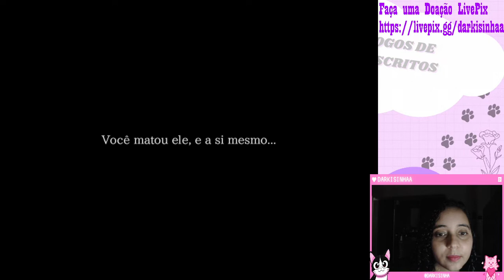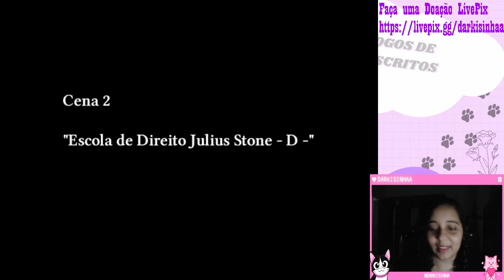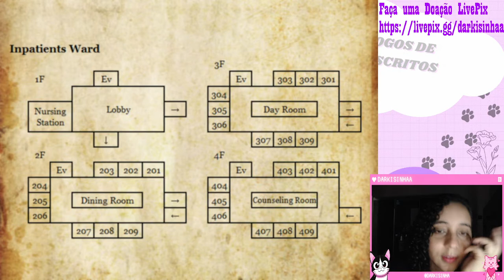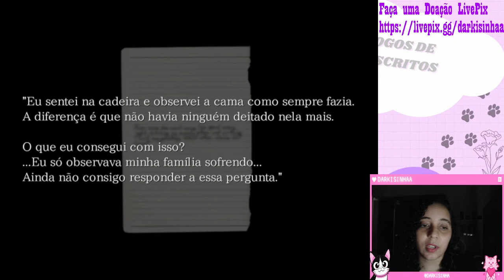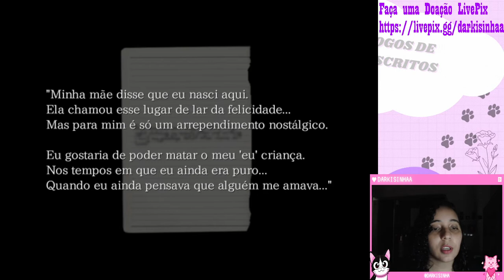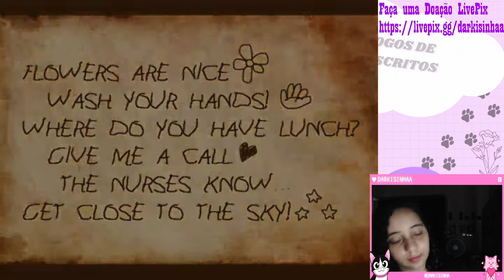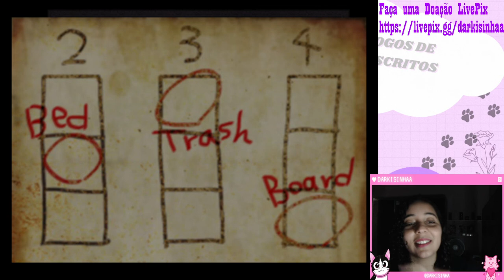THE CROOKED MAN #3 - Hospital Abandonado. (Flufly)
Sinopse:
O jovem David Hoover, cansado de seus problemas pessoais e familiares,
se muda para um apartamento novo com a ajuda de alguns amigos.
Porém, quando eventos inexplicáveis começam a acontecer em seu lar e David
vê uma conexão inflexível entre sua vida e a do antigo morador daquele lugar,
que desapareceu sem deixar rastros, cabe ao rapaz sair em busca de respostas
em uma jornada cruel pelo passado, que mudará quem ele é para sempre.

  The Crooked Man é um jogo gratuito de terror, mistério e aventura com alguns puzzles e grande foco na história. Feito no Wolf RPG Editor por Uri (a mesma pessoa que criou Sereia do Pântano e Paranoiac), dura cerca de três a cinco horas que levam a cinco finais diferentes. É o primeiro jogo da série "Strange Men Series", antecedendo The Sand Man. Foi traduzido para o inglês por vgperson e para o português por Sissi (Zero Corpse).

 Explorando elementos sombrios em um enredo extremamente psicológico com uma sensibilidade única, Uri constrói personagens memoráveis, interligados entre si por constantes conflitos internos, de uma maneira que seja impossível o jogador não se identificar com algum deles - ou talvez até todos. Una isso à uma narrativa dinâmica e à possibilidade de o jogador decidir qual rumo David tomará que você terá em suas mãos a proposta de The Crooked Man.

    E isso tudo é referente apenas à trama principal do jogo. Os gráficos satisfatórios, o cenário preciso e detalhado, os puzzles exigentes e criativos, a atmosfera densa, a sonoplastia composta por belas músicas de piano em momentos pacíficos e arranjos sufocantes/desarmônicos nas cenas de ação, além de uma arte obscura, contribuem para The Crooked Man se tornar inesquecível na mente de quem o jogar.

   Mas estejam cientes de que este é um jogo de terror. Apesar de ser classificado como livre para todas as faixas etárias, saiba que diversos tipos de conteúdo sonoro e visual macabros serão utilizados para tentar assustar e/ou chocar o jogador, além de estarem presentes do começo ao fim temas pesados como loucura, depressão e suicídio. Não nos responsabilizamos por quaisquer danos causados.

 Os versos originais do poema estão escritos abaixo, porém não se sabe quem é o responsável por esta criação, justamente por ser uma cantiga popular que pode até ter surgido entre crianças.

and he walked a crooked mile;
He found a crooked sixpence
upon a crooked stile;
He bought a crooked cat,
which caught a crooked mouse;
And they all lived together in a little crooked house."

     Algumas fontes dizem que o homem torto seria o general escocês Sir Alexander Leslie, o responsável por assinar um pacto que garantia liberdade política e religiosa à Escócia. A "crooked stile", ou, como está em nossa tradução, "moeda torta", representaria a fronteira entre a Inglaterra e a Escócia. O último verso ("Todos viveram juntos em uma pequena e torta casa") simbolizaria o fato de que os ingleses e escoceses finalmente haviam chegado a um acordo comum.
     O Homem Torto foi personagem de alguns livros de fábulas e programas infantis de televisão, mas nunca recebeu tanto destaque quanto outras rimas inglesas, como "Brilha, brilha, estrelinha" (que, trocadilhos à parte, sempre teve mais brilho no mundo das cantigas populares). Entretanto, ele possui uma fama considerável por ter participado do game "The Wolf Among Us" como um dos moradores de Fabletown, a cidade fictícia da série de quadrinhos "Fables".

O jogo "The Crooked Man", criado por Uri, se tornou a maior referência e contribuição do nome desse personagem enigmático e indecifrável para todo o mundo. De acordo com o próprio autor, a inspiração para desenvolver o jogo surgiu após um acontecimento estranho com um amigo.